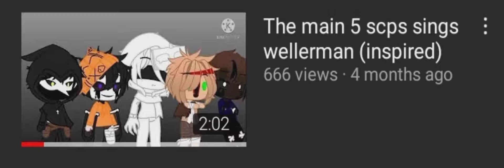Devil/Demon come to me